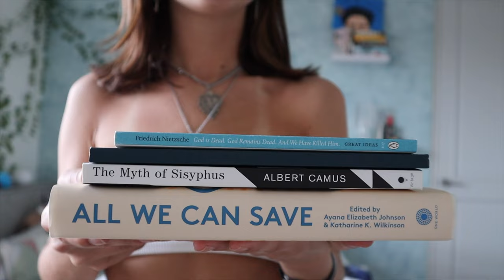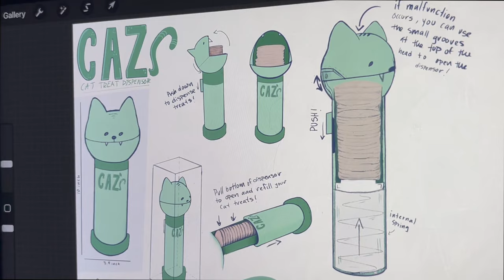time at home| beach, cooking, books, friends, and more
It’s so nice being back home! Spent these two weeks at the beach, visiting family and hanging out with friends. A bit sad to leave Puerto Rico so soon, but looking forward to the many adventures that await.

🐛timestamps🐛
00:00 - 00:16 intro
00:16 - 00:47 tresbe
00:47 - 02:45 banana bread
02:45 - 03:36 family time
03:36 - 04:44 a perfect beach day
04:44 - 06:04 errands
06:04 - 10:21 books
10:21 - 11:59 madi cooks
11:59 - 16:22 friends